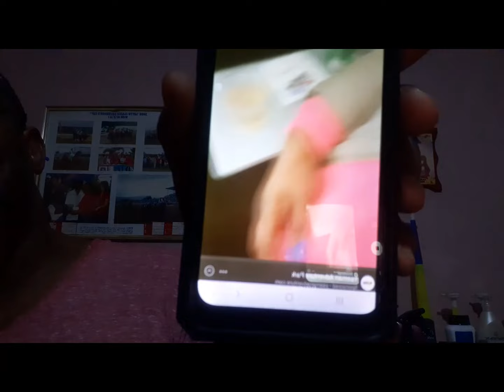Marcia Neverbless Concede Donna A Real Deal Plus Rub 360 An Bragg Pon Him In Private Jet